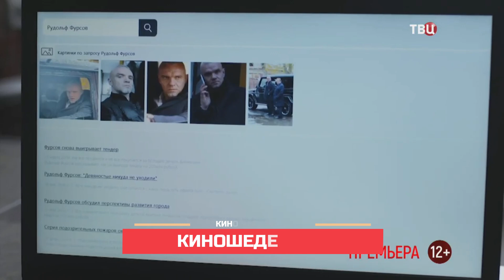Тайна Белой вороны Сериал 1 Сезон Трейлер 2023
Оригинальное название: Тайна Белой вороны.
Жанр: Детектив.
Год: 2023 г.
Страна: Россия.
Режиссер: Ольга Ланд.

В ролях: Дарья Пармененкова, Павел Харланчук, Маруся Климова, Олег Савцов, Кира Кауфман, Константин Шелягин, Станислав Беляев, Михаил Анисимов, Владимир Епифанцев, Анна Эйвазова, Дмитрий Ратомский.